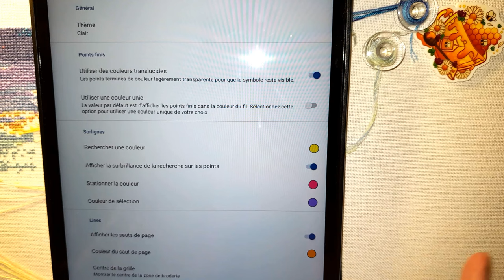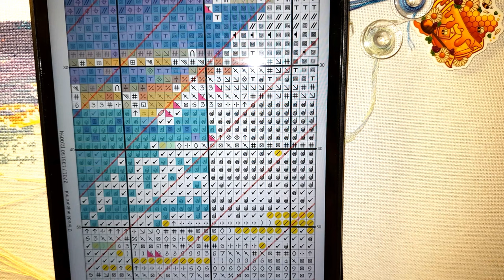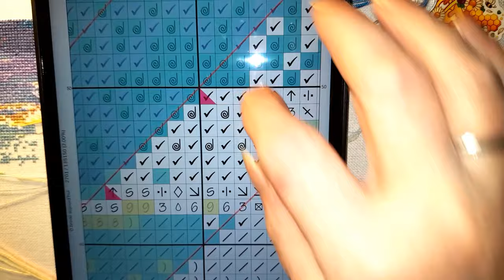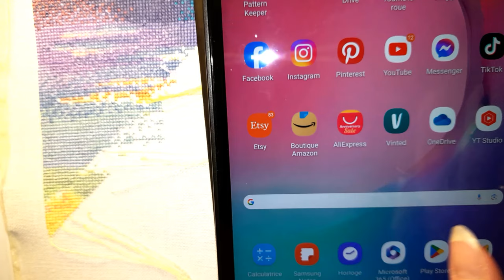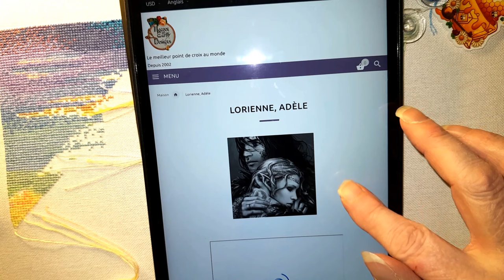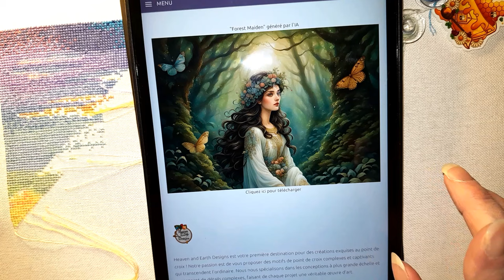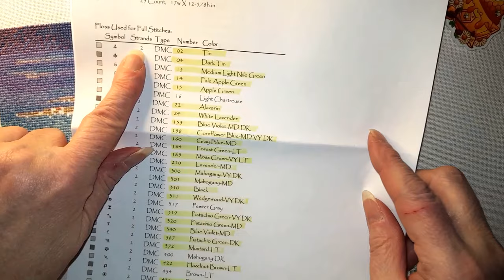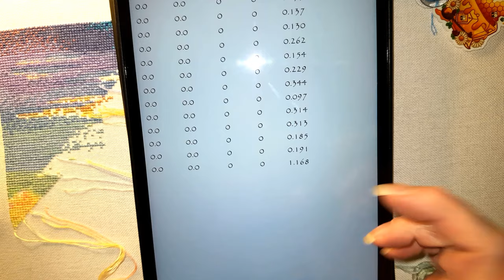J'ai ressorti ma broderie HAED Je vous explique tout